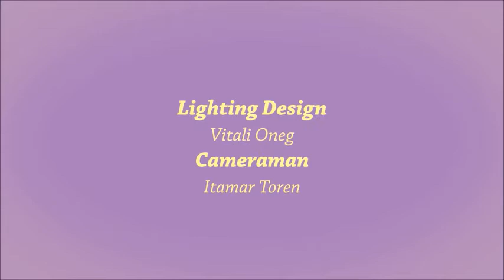160518 Androgyny Comedy Trans Music Drag Queen Sky Priscilla Purple Travel Queer FTM MTF Rap Uni sex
Androgyny Comedy Trans Music Drag Queen of the Sky Priscilla Travel Queer Art FTM MTF Hot Rap Flat Earth Bitcoin Uni sex Gnosis LGBTQ Liberty Humor PeeInPeace BathRoom Drama Not Funny Health TRT Testosterone Trans Human Cat Hybrid